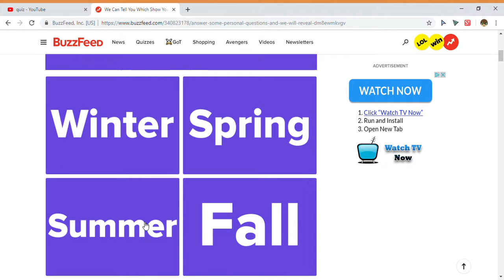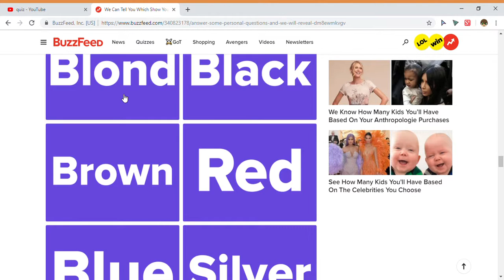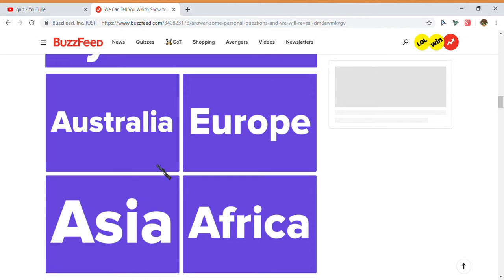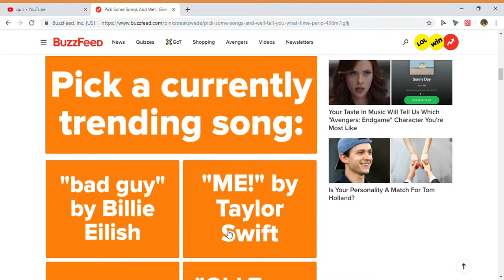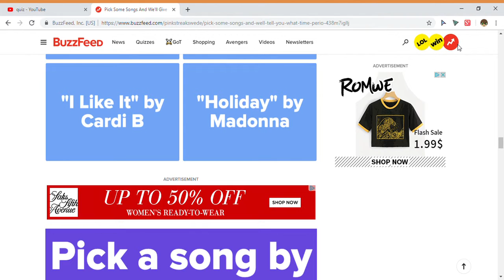some quizzes of buzzfeed